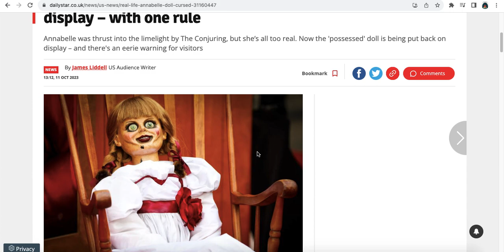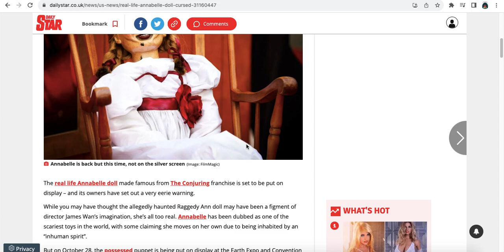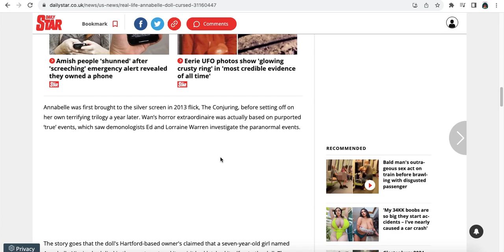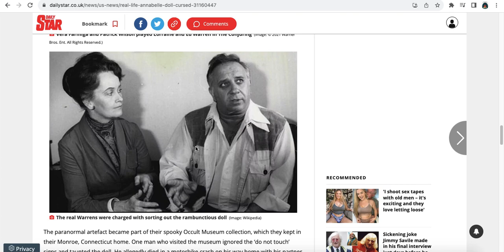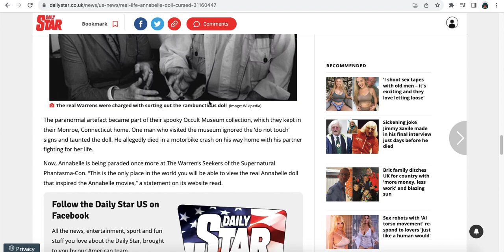Jason W Chan's Take-Real life Annabelle doll cursed by inhuman spirit put on display – with one rule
It's FREE on Amazon Kindle

The default image of newspapers and coffee is entitled Fall is in the Air. The image is taken by the very talented Tyler Nix.